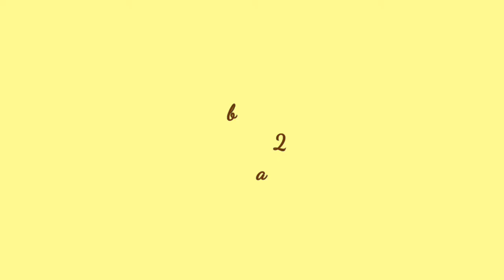New Born Baby || Baby Boy || Lahir Normal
Hai semuanya...

Divideo hari ini aku share video new born anaku 😊.

Happy watching 😊